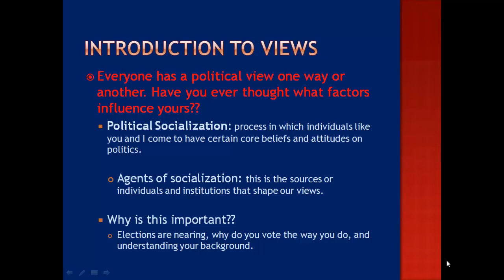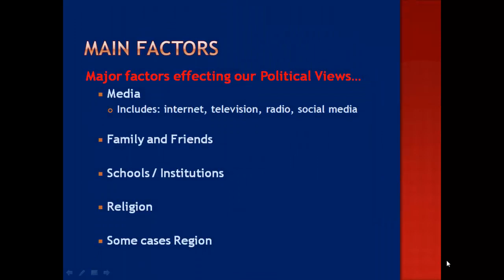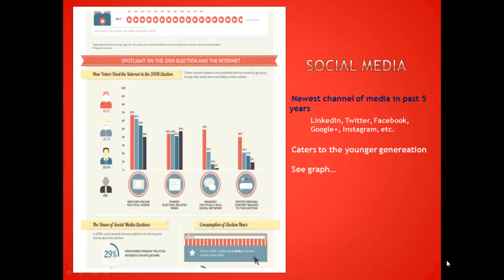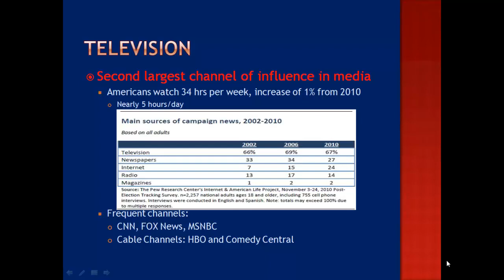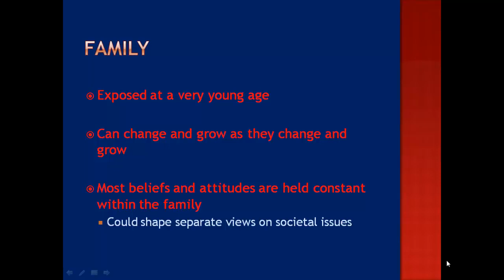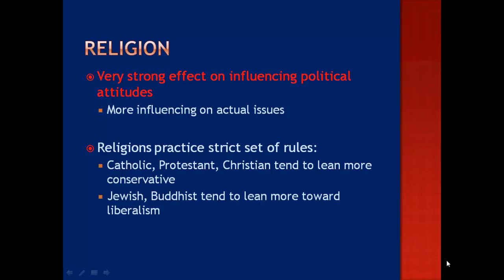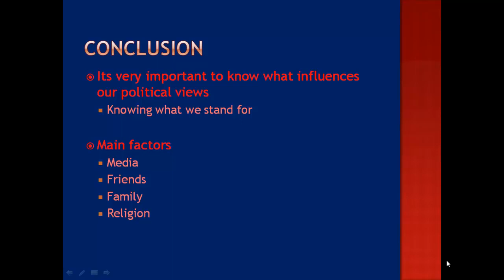Factors Shaping Political Attitudes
This is a short power point presentation on the factors that shape our political attitudes and views. Enjoy